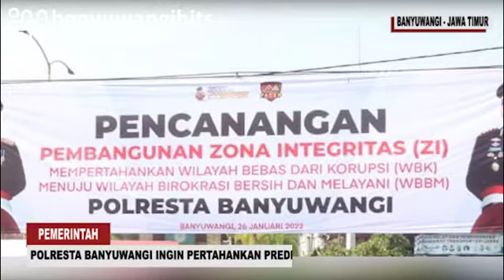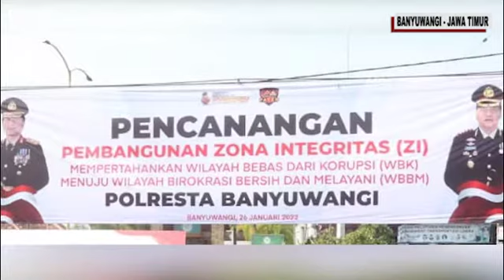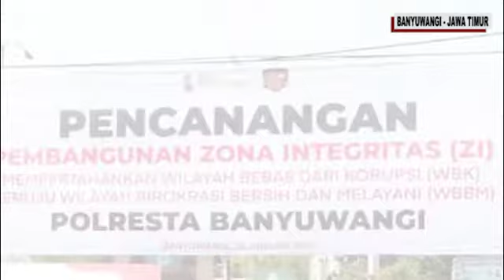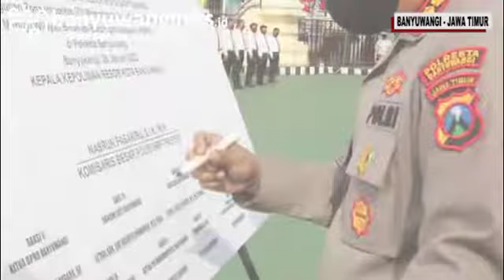Mimpi Polresta Banyuwangi Ingin Pertahankan Predikat Zona Wilayah Bebas Korupsi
Polresta Banyuwangi menggelar apel pencanangan pembangunan zona integritas Wilayah Bebas dari Korupsi (WBK) menuju  Wilayah Birokrasi Bersih Melayani (WBBM), Rabu (26/1/2022).

BANYUWANGIHITS.ID
Rujukan Informasi Masa Kini